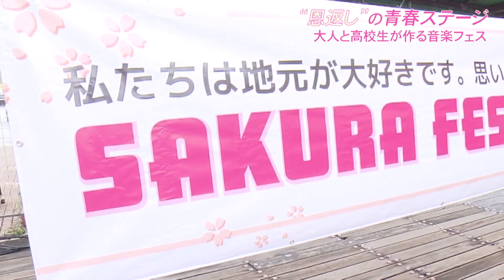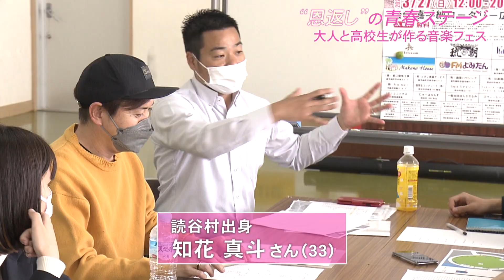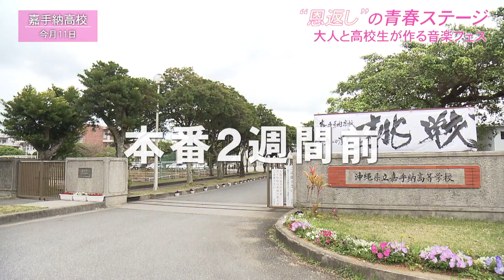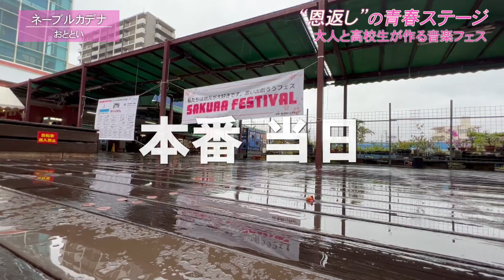地域で作る音楽フェス 高校生に思い出のステージを（沖縄テレビ）2022/3/29